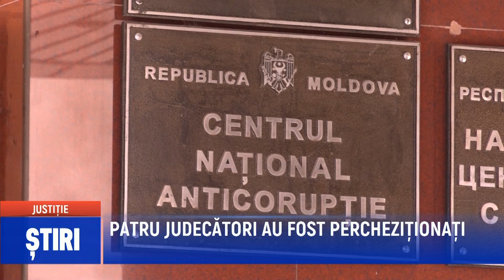PATRU JUDECĂTORI AU FOST PERCHEZIȚIONAȚI